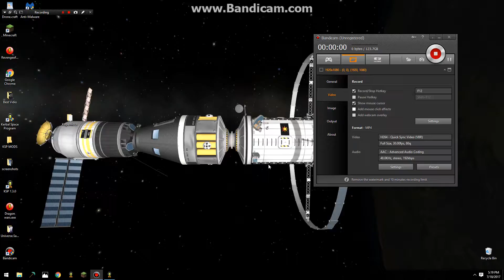Kerbal Space Program- Going To Duna On The ITS Ep3- The Landing/Runnig out